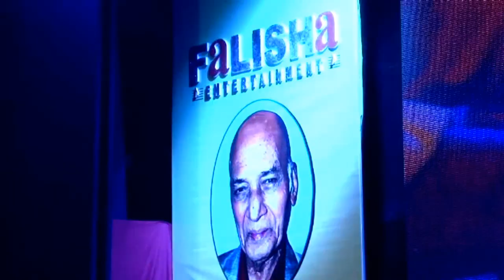Aaja Re O Mere | Sarrika Singh Live | Noorie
Aaja Re O Mere Dilbar Aaja By Sarrika Singh & Anand Bh with Sixty Piece Orchestra Conducted by Yogesh Pradhan & Organised by Falisha Entertainments on 26th Feb 2016 at Shanmukanand,Sion,Mumbai.